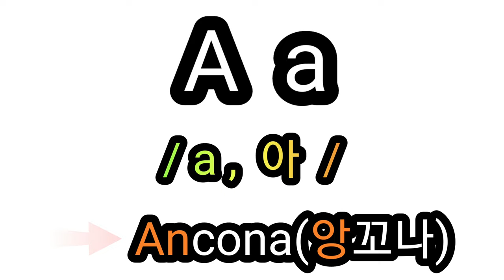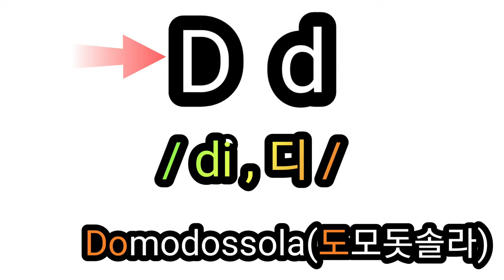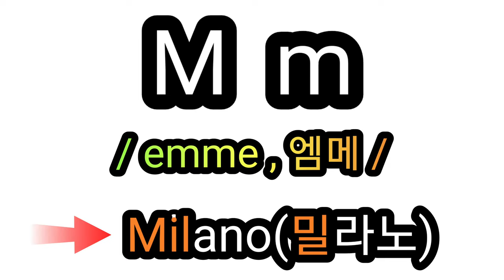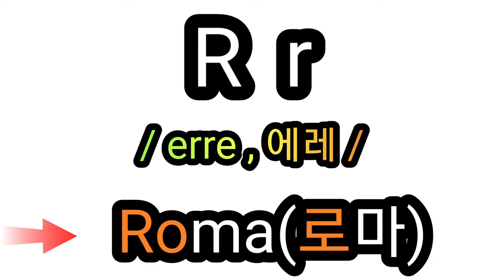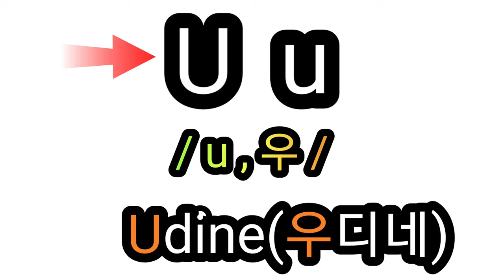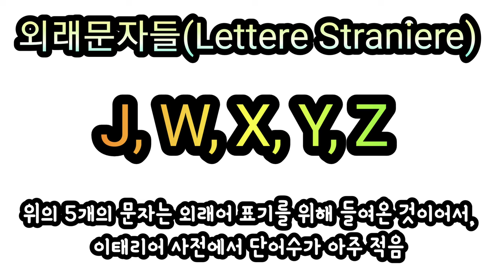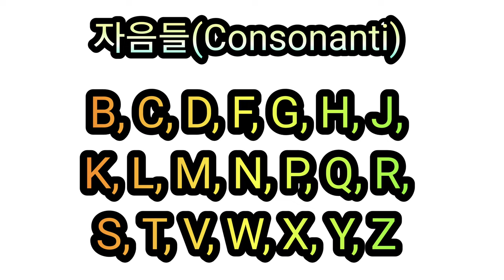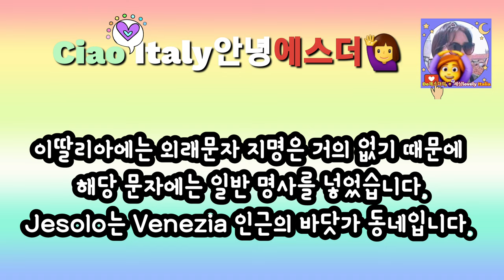[🇮🇹이태리어 공부방 📚] Let's learn Italian! alfabeto 🙆‍♀️ 에스더의 이태리어 공부방에 📚 놀러오세요~ 기초부터 함께 배워봐요. 알파벳 소리 익히기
제가 예전에 업로드한 영상입니다. 알파벳에 관한 설명을 한 것입니다. 감사합니다 💝

여러분 안녕하세요? 🙋‍♀️ 이번 영상은 이태리어 공부방 📚 영상입니다. 알파벳부터 배웁니다. 각각의 문자가 어떤 소리가 나는지 함께 살펴봐요... 제 영상을 시청해주셔서  감사합니다 💝 언제나 건강하고 행복하시고 좋은 일들만 가득하길 기원합니다~🙏 ☘️🍀 Ciao 🙋‍♀️🙆‍♀️💖

*외래문자들(Lettere Straniere)
J, W, X, Y, Z
위의 5개의 문자는 외래어 표기를 위해 들여온 것이어서, 이태리어 사전에서 이 단어들 수가 아주 적음.

*모음들(Vocali)
이태리어 알파벳에서 이 5개를 제외한
나머지 글자들은 모두 자음. i 때문에 부득이 소문자로 씀. 소문자 'l'과 헷갈릴 수 있어서.

*두 개의 이름을 가짐
V :  Vi 또는 Vu
Y : ipsilon 또는 igreca.

*자신의 인적 사항을 상대방한테 말해줄 때
주로 알파벳 첫글자를 사용합니다. 주로 관공서에서 계좌번호, 의료증... 확인할 때도
알파벳 첫글자로 소통합니다. 이름이 Marco라면 "밀라노의 M, 앙꼬나의 A, 로마의 R, 꼬모의 C 그리고 Otranto의 O 이렇습니다."라고 말하는 거죠.

*이딸리아에는 외래문자 지명은 거의 없기 때문에 해당 문자에는 일반 명사를 넣었습니다. Jesolo(예졸로)는 Venezia(베네치아) 인근의 바닷가 동네입니다.